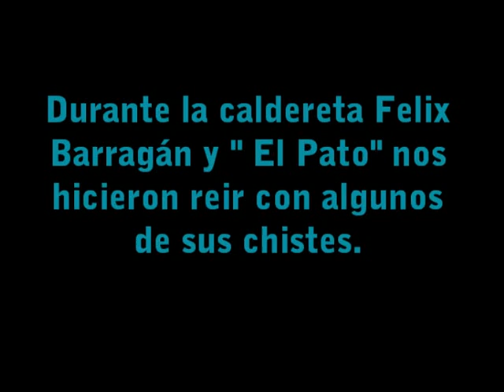caldereta de la murga chistes.1.mpg